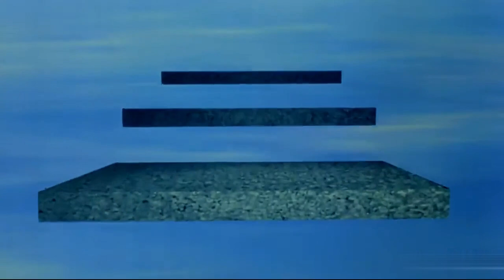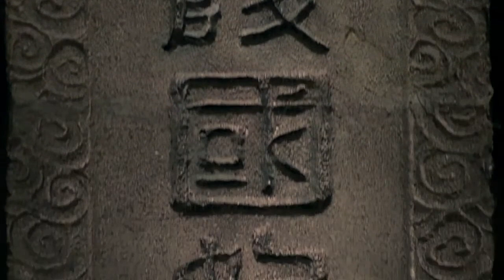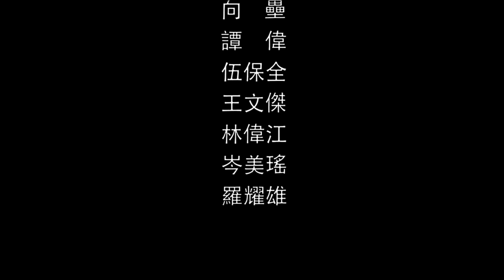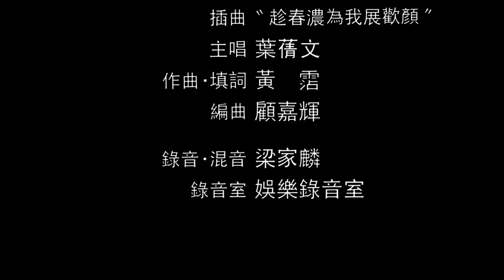Tub Tua Ntaj (Hmong Dubbed)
The Moon Warriors HD

*Entertainment only, NOT for monetization.